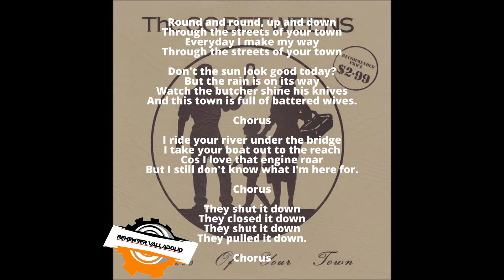Streets Of Your Town - The Go Betweens - 1988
Artist          : The Go-Betweens
Album        : Single
Genre         : Pop Rock; Indie Rock;
Year            : 1988

Letra

Round and round, up and down
Through the streets of your town
Everyday I make my way

Don't the sun look good today?
But the rain is on its way
Watch the butcher shine his knives
And this town is full of battered wives.

Chorus

I ride your river under the bridge
I take your boat out to the reach
Cos I love that engine roar
But I still don't know what I'm here for.

Chorus

They shut it down
They closed it down
They pulled it down.

Chorus